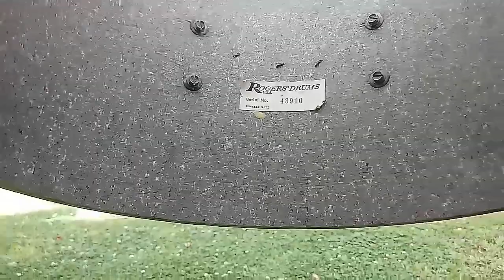ROGERS concert tom 8" + 10" con supporto. VINTAGE.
Coppia di concert tom Rogers, finitura Block-081, risalenti agli anni '73/'76, comprensivi di supporto Swivomatic a terra.
Condizioni ottime sia per la finitura sia per ciò che riguarda le cromature e la funzionalità del supporto.
L'interno dei fusti presenta la tipica verniciatura grigia e l'etichetta bianca con la scritta 9-'72, che indica la produzione nella sede di Fullerton durante il periodo 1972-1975.
Una coppia di tom abbastanza rara in queste misure, ideale per completare ed espandere classici set Rogers e dotati di un suono davvero notevole per calore e proiezione.

Disponibile per qualsiasi prova presso il nostro showroom ad Ardea (Roma).
Negozio on line APERTO SU APPUNTAMENTO. Per ulteriori foto,dettagli, informazioni e per fare un salto al Garage di Asso potete contattarmi al 347\5326376 o inviare un'email a .
GRAZIE!
Roberto Cavedon